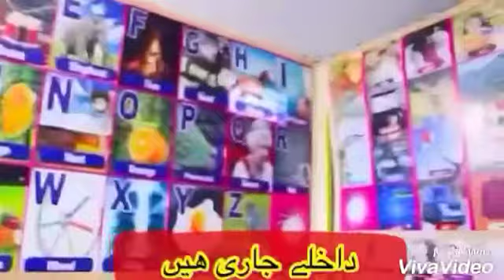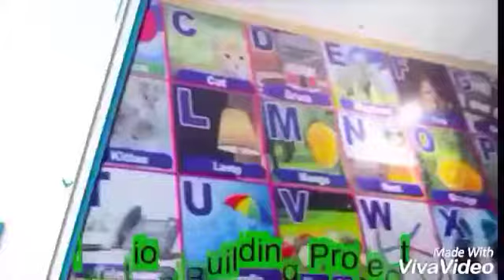ghaznavi scholl kozabandai swat